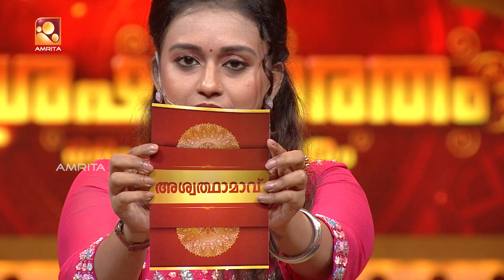അതി ഗംഭീര പ്രകടനവുമായി മിത്രയും സഹോദരി മീരയും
Shreshtabharatham Paithruka Bharatham |Sat & Sun @7 Pm | | AmritaTV